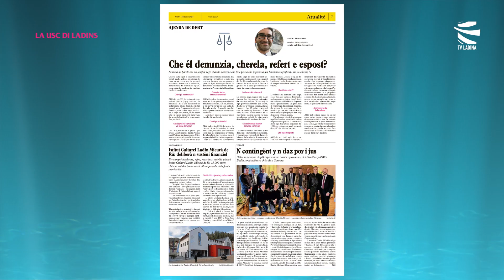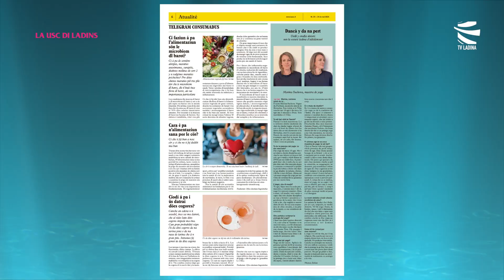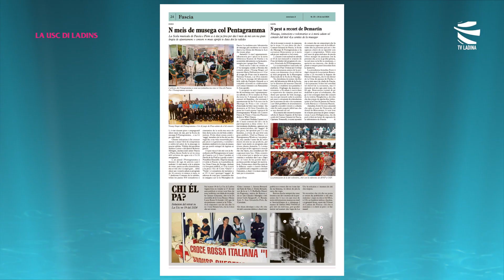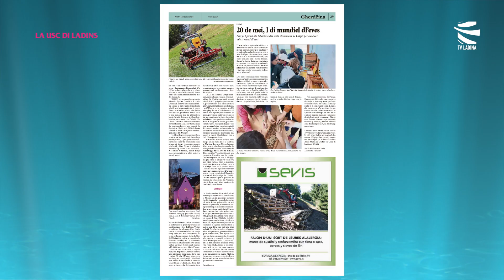LA USC DI LADINS - dai 24 ai 30 de mé 2024